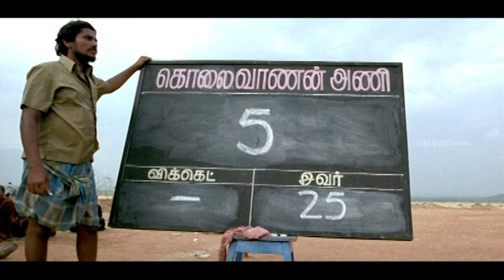Best Cricket Match Climax Scene | Potta Potti Movie | Sadagoppan Ramesh | Harini | DMY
Potta Potti is a 2011 Tamil Sports Comedy film written and directed by newcomer Yuvaraj Dhayalan, featuring cricketer Sadagoppan Ramesh in the starring role alongside several newcomers. The film, initially titled Pattai Patti, released on 5 August 2011 to generally positive reviews.

Movie Credits:
Directed by: Yuvaraj Dhayalan
Produced by: V. Muraliraman
Starring: Sadagoppan Ramesh, Harini